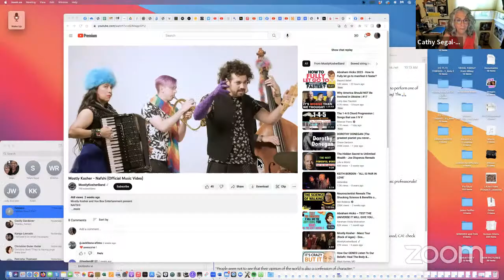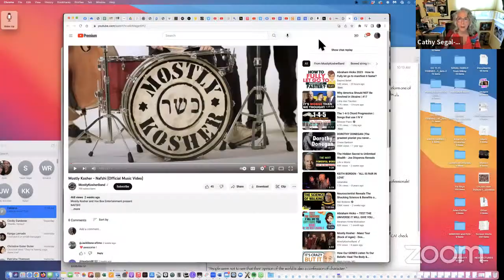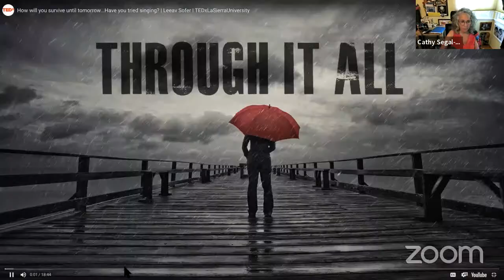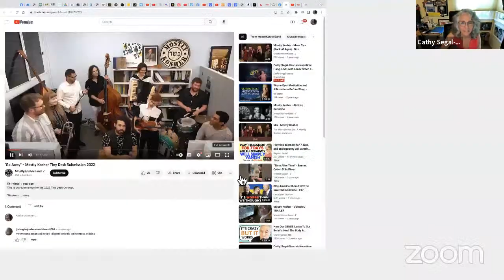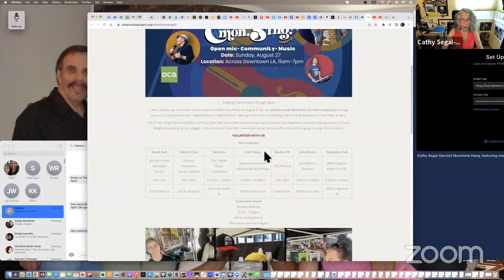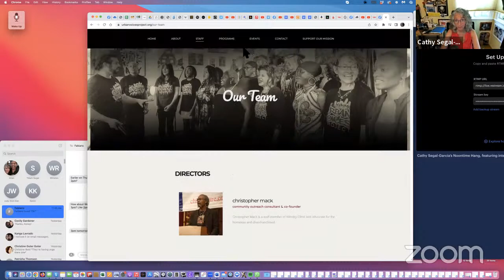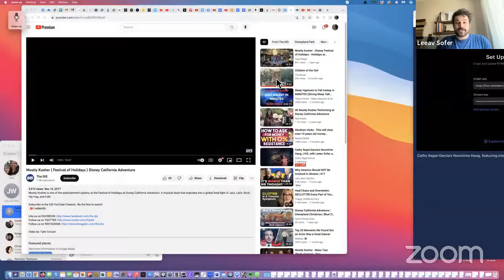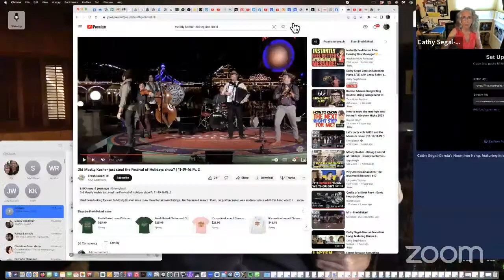Cathy Segal-Garcia's Noontime Hang, LIVE, with Leeav Sofer, an L.A. based community driven artist!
My LIVE guest today 6/20/23, is Leeav Sofer (my 552nd guest!), a Los Angeles based community driven artist exploring the intersection of music and societal healing, focusing both in homelessness, social and emotional connection as well as Jewish cultural heritage AND founder of Urban Voices Project, Mostly Kosher bandleader and Teaching Artist faculty for the Colburn School and Los Angeles County Office of Education.
Leeav Sofer is a Los Angeles based community driven artist exploring the intersection of music and societal healing, focusing both in homelessness, social and emotional connection as well as Jewish cultural heritage.

Sofer is the co-founder and director of The Urban Voices Project, a program that provides music workshops for the homeless and disenfranchised individuals on Skid Row and around Los Angeles County. Clients use arts to navigate their respective journeys off the streets and back into society. These programs have recognition on the front page of the Los Angeles Times, on NPR’s All Things Considered, and NBC’s Today Show and allowed him to share the stage with various celebrities such as Dick Van Dyke, John Legend, and Joan Baez as well as local politicians and even television appearances.

Sofer frequently presents in both “Music and Homelessness” as well as “Arts Integration for Social & Emotional Learning” and as a keynote & panelist for multiple conferences and workshops in social justice, health and arts for entities such as National Organization of Arts in Health, Los Angeles County Office of Education, DMH + UCLA Public Health Mentorship Program, Association of Performing Artist Professionals in New York, the TEDx stage, and The Atlantic’s Renewal Summit.

Recognized as Jewish Journal’s esteemed “30 under 30”, leads the band Mostly Kosher, dedicated to preserving and progressing cultural folk music of Judaic heritage. In 2016, Mostly Kosher had the honor of being the first Jewish music ensemble at the Disney parks and was met with critical acclaim, including a special on PBS. The ensemble continues each year as both a touring ensemble at performing arts centers as well as its regular return to their residency at the Disney Parks.

Sofer is on faculty at the Colburn School in Los Angeles where he conducts community engagement programs leading Sofer to become one of Los Angeles County Department of Education’s lead teaching artists and lecturer on how music intersects with social and emotional learning.
COMING DAYS: Les De Merle Esthesis Quartet, Billy Drewes, Matt Wilson, (a week break), Leonard Patton, David Jacson, Tommy Campbell, Linda Morgan, Jody Jaress, Steve Sandberg…and more!
7 days a week, featuring casual interviews with successful music professionals, mostly jazz.
for more info and Future guests
Archives:
Thanks!